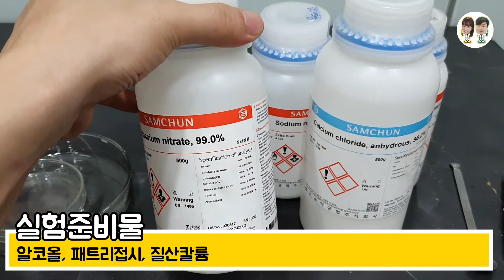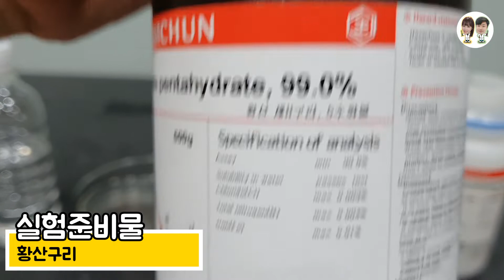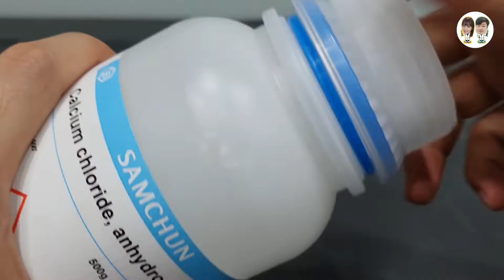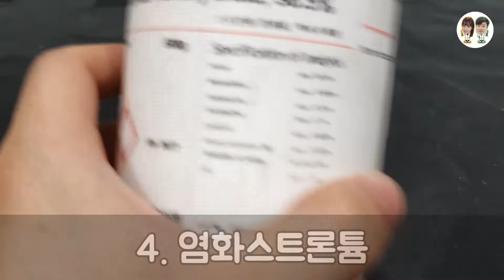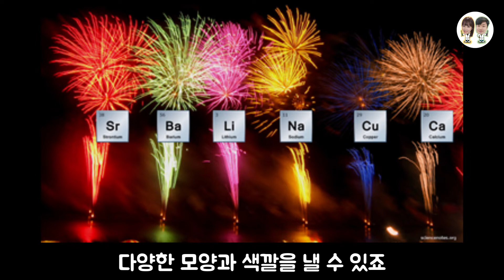폭죽쏠 때 불꽃색이 다양한 이유?(대박신기)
한 여름에 바닷가에서 자주 볼 수 있는 다양한 폭죽들!
그 폭죽들을 보고 있으면 형형색색의 다양한 불꽃색들을 볼 수 있는데요!
이렇게 다양한 불꽃색이 나타나는 이유는 무엇일까요?

그 원리는 바로 폭죽의 재료로 쓰이는 금속 원소에 있습니다!
금속 원소는 종류에 따라 자기만의 고유한 불꽃색을 가지고 있는데요!

대표적으로 나트륨은 노란색, 칼슘은 주황색, 칼륨은 보라색,
스트론튬은 빨간색, 구리는 초록색이 나타납니다.

실제로 이런 불꽃색을 눈으로도 관찰해볼 수 있는지,
일반 폭죽에서도 다양한 불꽃색을 관찰해볼 수 있는지는